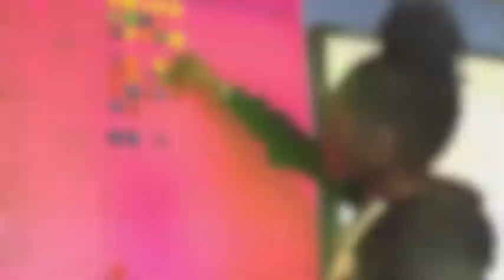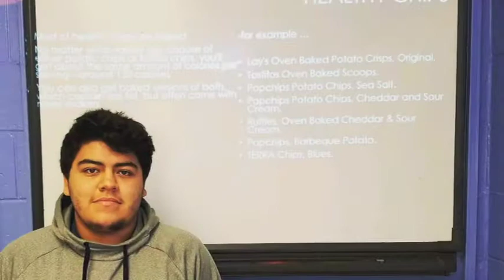Stamford Academy 2018 Senior Slideshow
Congratulations Stamford Academy Class of 2018!

We are so proud of you and best of luck in the future!